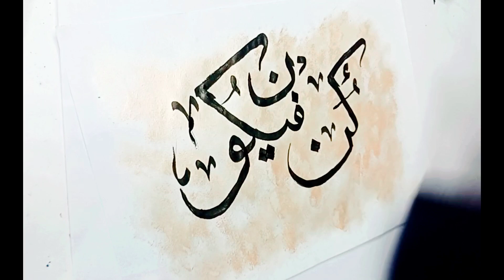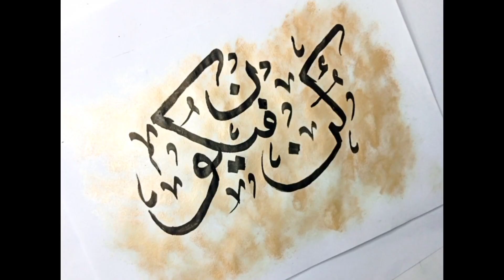Kun Faya Kun Arabic Calligraphy Painting For Beginners With Qalam/Easy Calligraphy Art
Salam friends!
in this video, I am going to show you how to write Kun Faya Kun Arabic calligraphy painting for beginners with qalam. easy Tutorial for beginners.
It cost nothing but it means a lot to me.🥺❤️

your searches.
how to write Arabic calligraphy with Bamboo Qalam,
Arabic calligraphy with qalam,
Islamic calligraphy,
master the skill of Arabic calligraphy,
How to paint arabic calligraphy step by step,
modern calligraphy,
calligraphy painting,
How to write Allah's name in calligraphy,
Learn Islamic art and calling writing with Bamboo Qalam
Creative writing,
Muslim art,
Arabic,
modern islamic calligraphy,
calligraphy tutorial,
paintastic valley,
how to write Arabic calligraphy for beginners,
easy tutorial for beginners,
mubashir arts,
Level Up Your Handwriting,
Master the Skill of Name Calligraphy,
art by Ujala,
amjad alvi calligraphy,
abstract background,
master calligraphy,
abstract art,
background with acrylics,
kun faya kun calligraphy painting,
kun faya kun calligraphy in arabic painting for beginners,
how to write kun faya kun calligraphy, calligraphy art,
calligraphy artist,
calligraphy art work difficult colours background texture s.m art,
calligraphy art designs,
calligraphy art with me,
calligraphy art painting,
calligraphy arts,